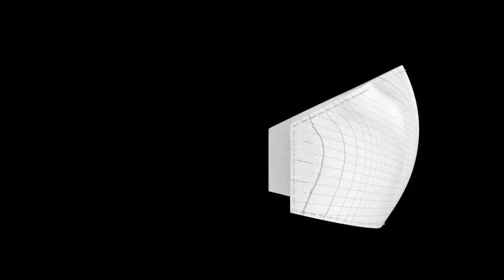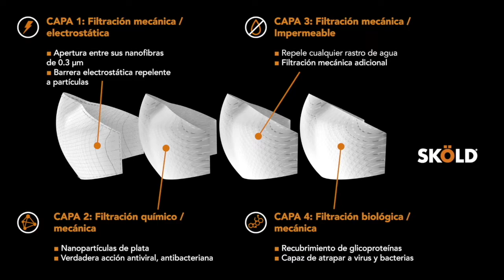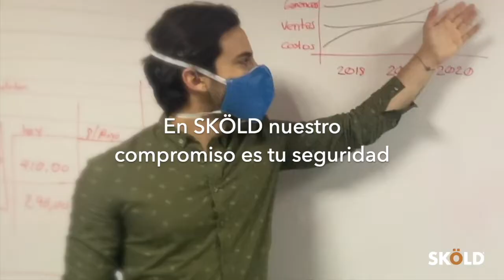Mascarilla Vortex Plus única con filtración biológica, química, física y electrostática by Sköld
Mascarilla Vortex Plus única con filtración biológica, química, física y electrostática; una mascarilla diseñada para riesgos biológicos que ademas de atrapar microorganismos es capaz de acabar con ellos

Para mayor información contactanos a
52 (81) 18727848